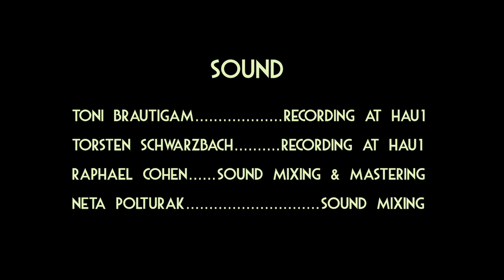2020 Moon Gear - Jane (Kiss of Shame) Live at HAU1 Theatre Berlin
"Moon Gear celebrates one year for the release of their debut "Moon Gear
Performing a moony version for Neta Polturak's Jane (Kiss of Shame)

Live performance at Hau Hebbel Am Ufer Theatre, Berlin
18th January 2020  - Video by ➶ Catarina Balbini

 Moon Gear live players ➶ Neta Polturak, Eilon Elikam, Eleni Poulou, Roy Chen